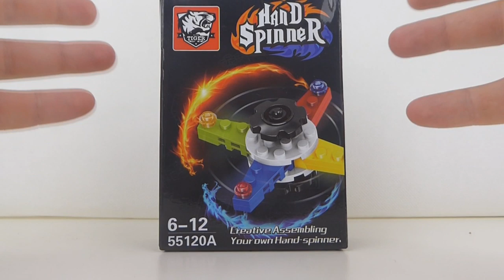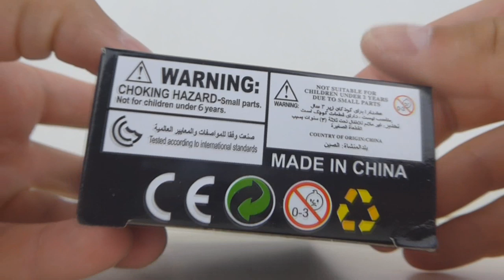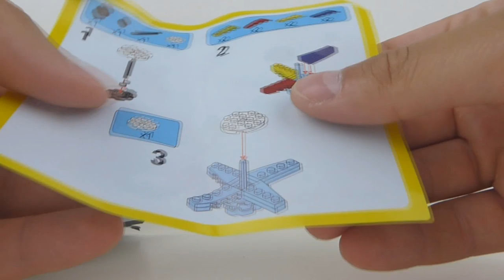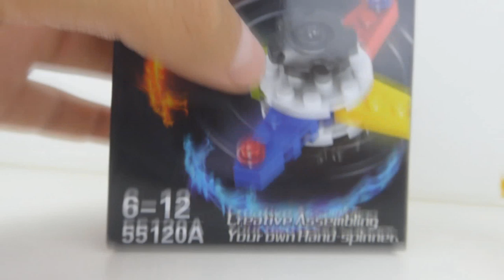FIDGET SPINNER z klocków ! Wow czy nie Wow ?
Niby spoko, ale jednak jakby trochę nie ;p